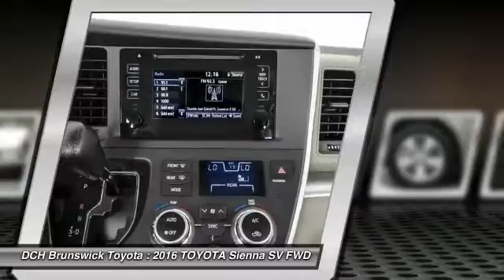2016 TOYOTA Sienna BT61384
2016 TOYOTA SIENNA North Brunswick, NJ
Stock# BT61384

1504 US Route 1 North

Price excludes: Sales Tax, License & Registration, and Dealer Documentation Fee ($399). Advertised price includes manufacturer's rebates $1,500 - TMS Customer Cash. Exp. 09/06/2016BACK-UP CAMERA, BLUETOOTH, MP3 Player, CHILD LOCKS, 3RD ROW SEAT, KEYLESS ENTRY, 25 MPG Highway, SAT RADIO, ALLOY WHEELS!. Families always have somewhere to go, and the Toyota Sienna can help you keep up. It is a stylish choice designed as much for parents as it is for the kids, as it has a forward-leaning, athletic stance, with aerodynamic and attractive body sculpting. It handles more like a performance car and less like the people movers you might be used to. Available in five models: L, LE, SE, XLE and Limited, all share a 3.5L 266hp V6 engine paired with a 6-speed automatic Transmission. All models come standard with Front-wheel drive, but All-Wheel Drive is an available option on the LE, XLE and Limited trims. The FWD gets an EPA estimated 18 MPG City and 25 MPG hwy, and the AWD gets 16 MPG City and 23 MPG hwy. Depending on Trim, the Sienna can hold 7-8 people as a two-wheel drive, and 7 if you get all-wheel drive. Based on seating configurations and how many people are in the vehicle, cargo room in the Sienna varies from over 39 cubic feet up to 150 cubic feet. The base L Trim comes generously appointed with items like Dual Sliding Side Doors, a 60/40 Split and Stow 3rd Row seat, Three-zone air conditioning, and Cruise control. Based on which you select, the higher trims can offer possibilities like a Sport mesh front grille, Power lift gate, and Perforated leather-trimmed seats. Plus, the optional Display Navigation with Entune App Suite is available. It includes a 7-inch touch-screen with integrated backup camera display, HD Radio, auxiliary audio jack, hands-free phone capability, and music streaming via Bluetooth. Also, available are apps like Bing, OpenTable, Pandora, and real-time info like traffic, weather, and fuel prices. Another great option is the incredible Dual-View Entertainment Center with 16.4-in. display.